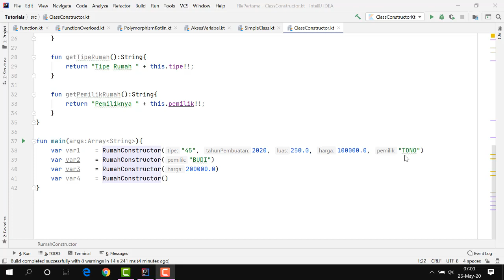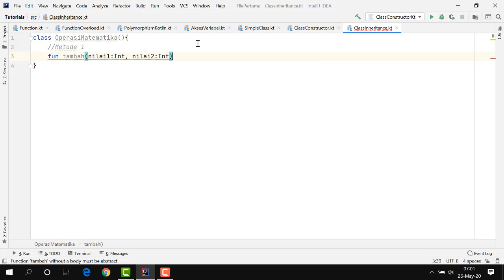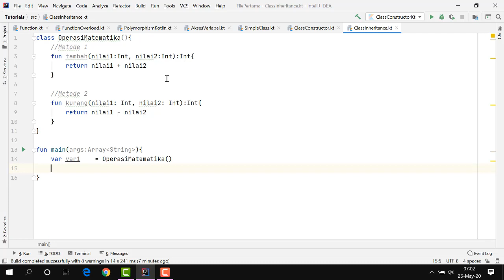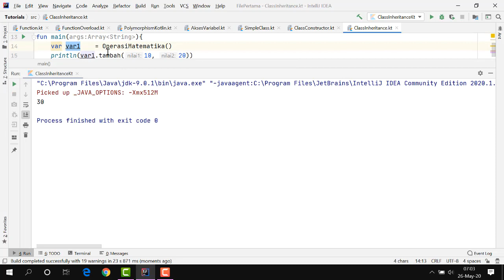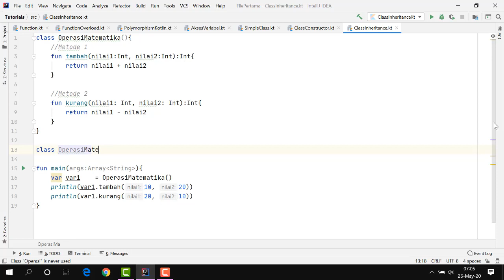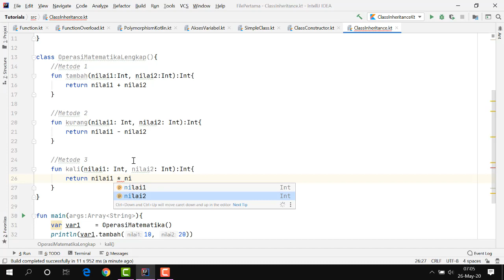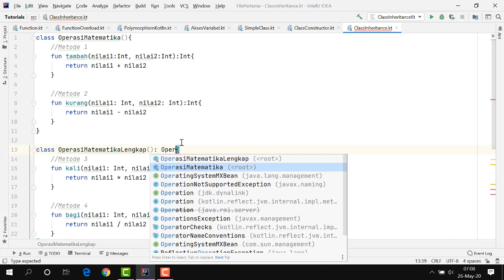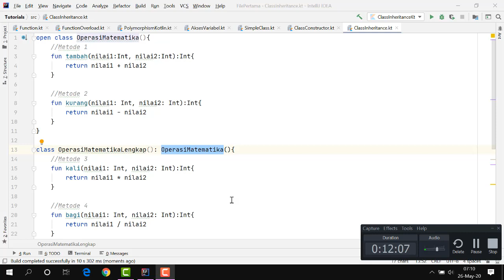#36. Tutorial Kotlin [Dasar] - Konsep OOP Inheritance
Belajar bahasa pemrograman dengan tentor yang dapat diajak diskusi dan konsultasi kapan saja.
📝 Full Playlist Belajar Bahasa Pemrograman Kotlin [Dasar]

Dengan belajar bahasa pemrograman Kotlin diharapkan kamu dapat membuat aplikasi berbasis Android Apps secara mandiri. Akhir kata, selamat mengikuti tutorial belajar bahasa pemrograman kotlin. Terima Kasih dan sukses selalu.

--- 🙂🙂 KAMI MENERIMA 🙂🙂 ---
1. Pemesanan Project Android (Java, Kotin dan Flutter)
2. Pemesanan Project Web App
3. AI (Artificial Intelligence) dengan python
4. Kursus Coding for Kids with Scratch
5. Kursus Offline dan Online
6. Pembuatan Video Tutorial
7. Bimbingan Tugas/Tugas Akhir/Skripsi (Android dan Web)
8. Konsultasi online

--- 💌💌 KONTAK PERSON 💌💌 ---
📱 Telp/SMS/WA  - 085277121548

Tetap semangat belajarnya dan banyak latihan, Semoga Sukses!!
Terima kasih 🙏🙏🙏